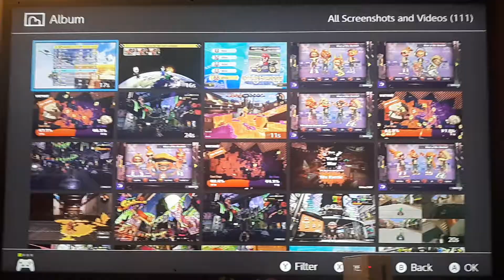LOL that snipe